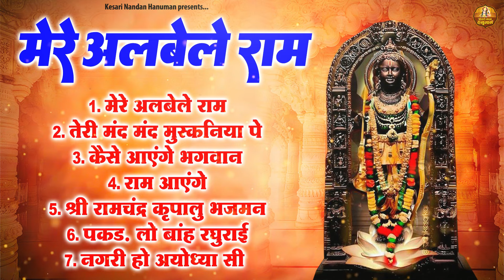श्री राम लला भजन | Ayodhya Shree Ram Mandir | Ram Lala Bhajan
Ayodhya mandir song, Ayodhya shri ram mandir bhajan, 2024 Shri ram bhajan

5018-DVT_JKB